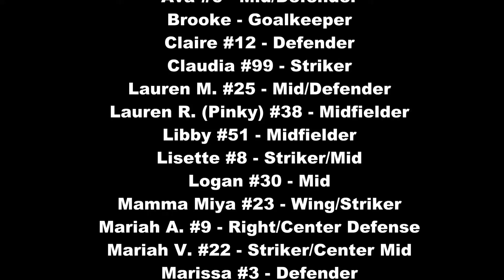3-26-2015 PSPL Gunners G99A Vs Wenatchee FC WIN 2-0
Issaquah Gunners G99